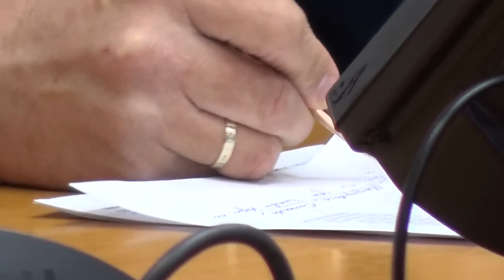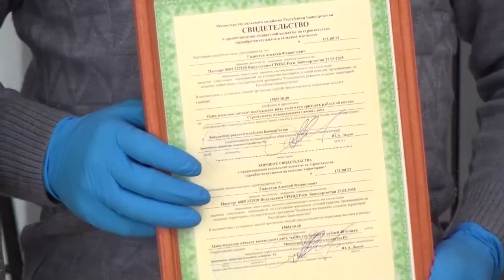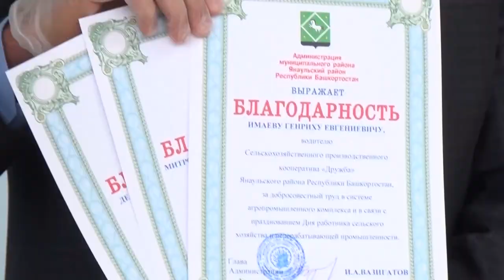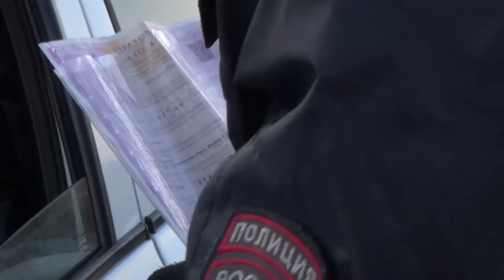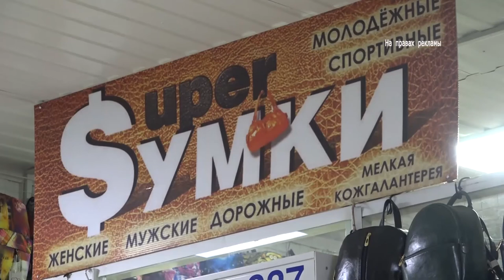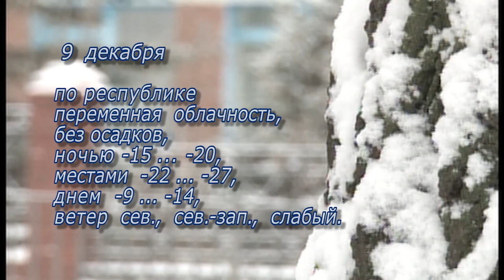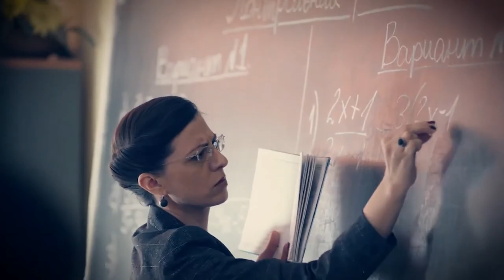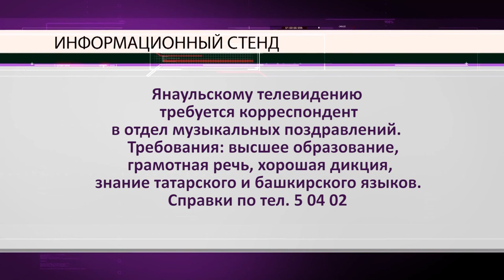Новости от 8 декабря 2020 г.Янаул